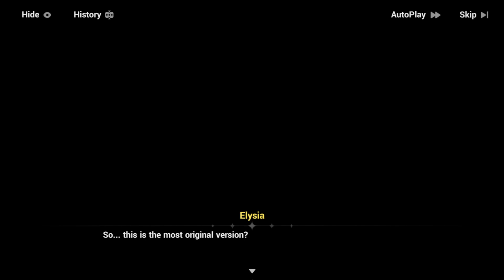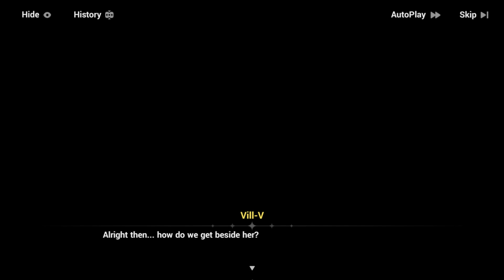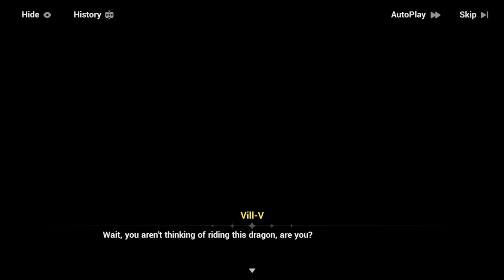[PC] Honkai Impact 3rd | Chapter XXX: Marcia Funebre (15/?)